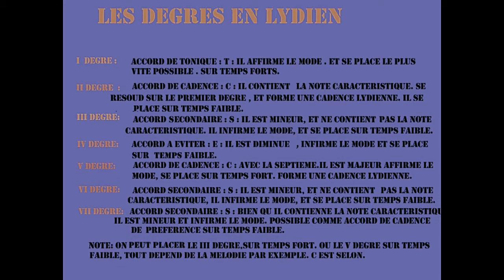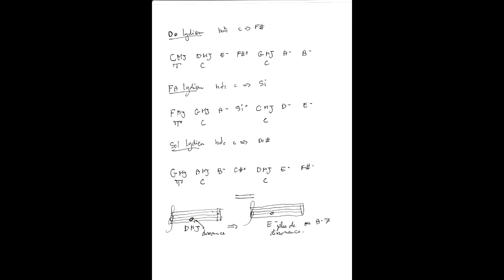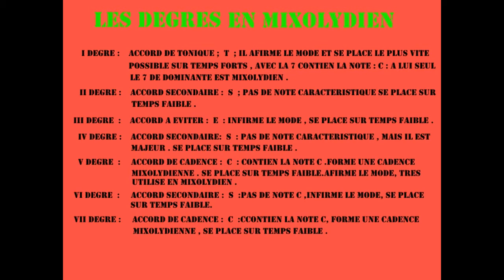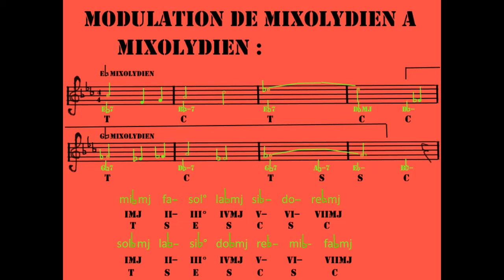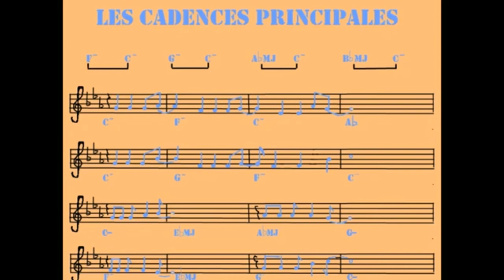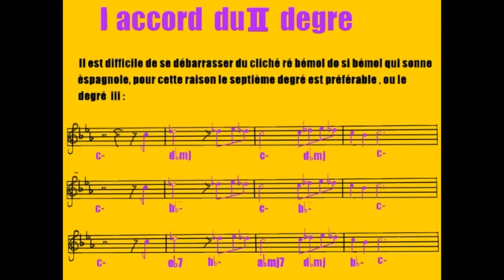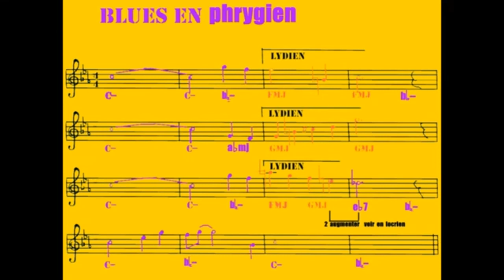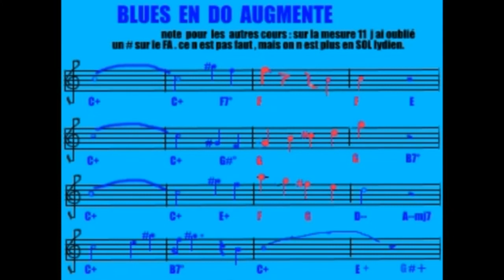TOUTE L HARMONIE MODALE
Dans ce court, vous apprendrez a composé en modale . Les règles sont peu nombreuses , ce qui permet de faire des musiques facilement même pour les musiciens peu qualifier . Ma connaissance sur l'harmonie est le résultat de 5 ans a l'américan scool et 35 ans de musique .dans se traité d'harmonie je parle beaucoup de l'intermodulation ,passer de DO lydien en MI lydien par exemple , mais aussi DO dorien en FA# locrien , ext .il est plus facile de moduler en harmonie modale que en harmonie tonale